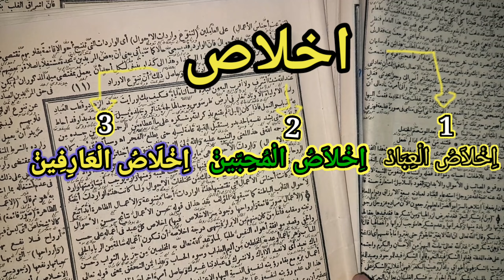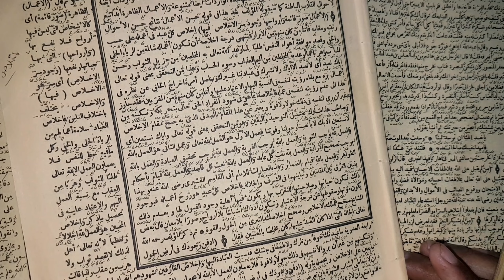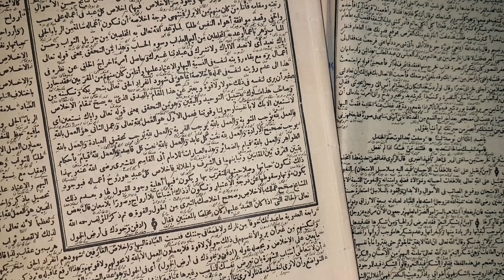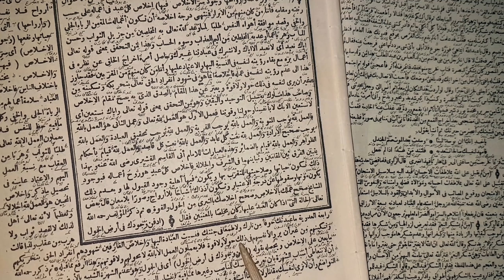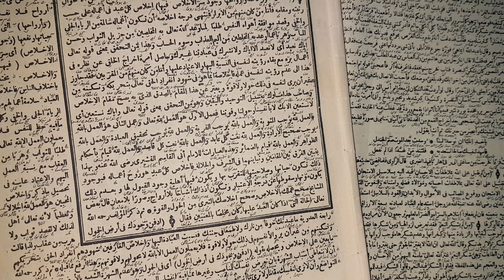kelasnya ikhlas ada3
kajian kitab الحكم halaman11